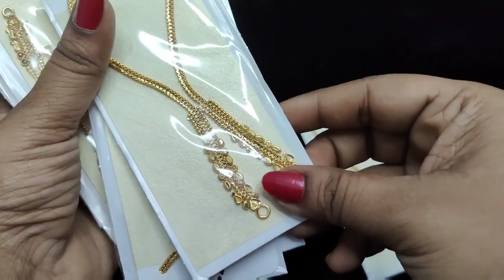Premium Quality Antique Matte Finished Mixed Collections For Booking Connect 63698 07068/90803 61160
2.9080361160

Instagram Id
sns_jewellry

Thank you for contacting SNS JEWELLERY 🙏

How to order:
Which jewel you want send the picture

Bank transfer only

🙅❌No COD

It will deliver in 7 WORKING DAYS
Depends on your AREA

No RETURN ❌AND REFUNDS
for minor  damage's

Once booked PAYMENT can't REFUND

Ask availability for only confirm Orders Happy Shopping 🛒🛒